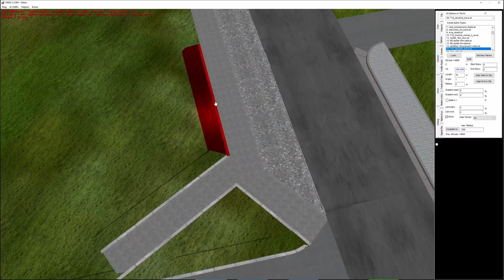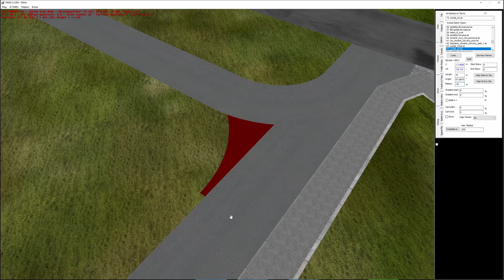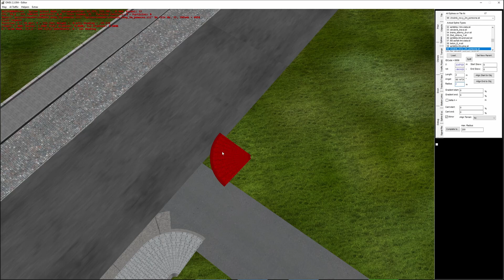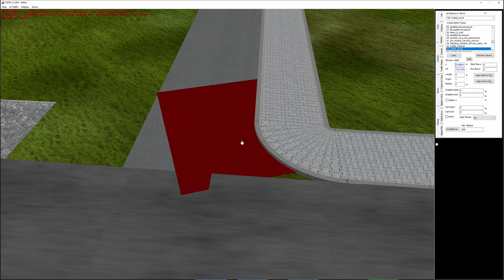Stavba mapy HODONÍN do OMSI #9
vítej v popisku jde se dozvíš spoustu zajímavích věcí...

⬇ ROZKLIKNI POPISEK ⬇

informace k videu:
To na co se ted díváš je stavba mapy Hodonín do OMSI 2. Toho je již 9 díl se stavby. Zrovna v tomto videu jsem se zaměřil na stavbu parkoviště které je v Bažanticích to je část Hodonína.

(napoj se a užívej)
Chceš přispět aby finální verze mapy Hodonín byla co nejlepší?
Umíš tvořit v Blendru (nebo něco podobného na 3d objekty)? nebo někoho takového znáš? Tak mi napiš a můžem se domluvit.

🌍 Mapa: Hodonín

🎵 Hudba:
Podojkravu - Koma (Instrumental w- Sfx)

V čem pro Vás chystám videa?
Obraz obrazovky nahrávám přes OBS studio.
Videa střáhám v programu DaVinci Resolve 17.
A miniatůry vytvařím v programu Paint.Net

!901! = ? mapa